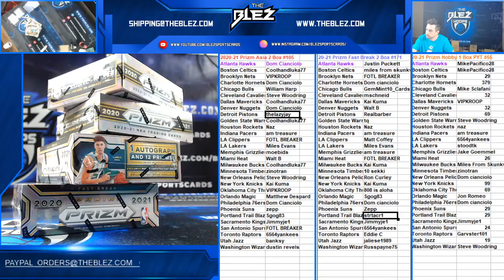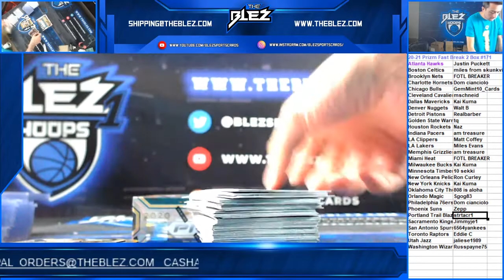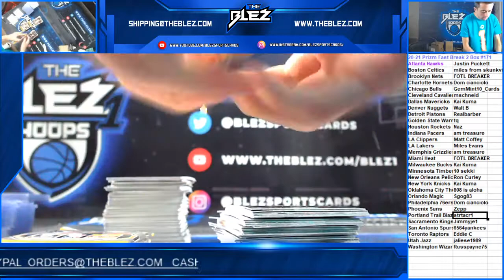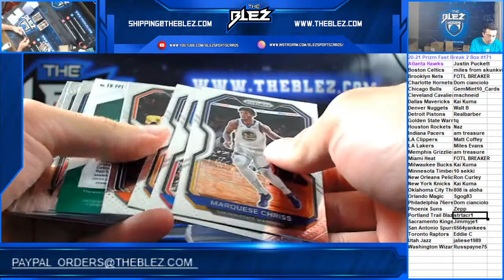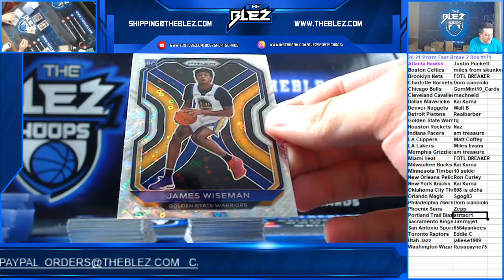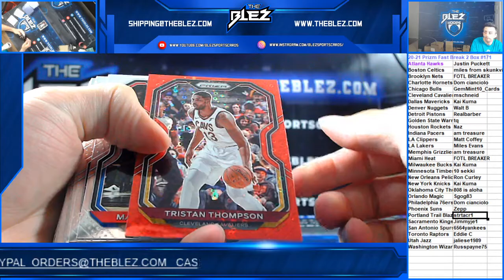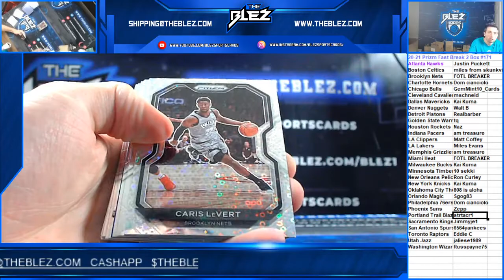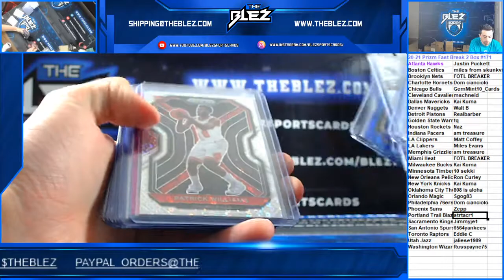2020 21 Panini Prizm Fast Break Basketball 2 Box PYT #171